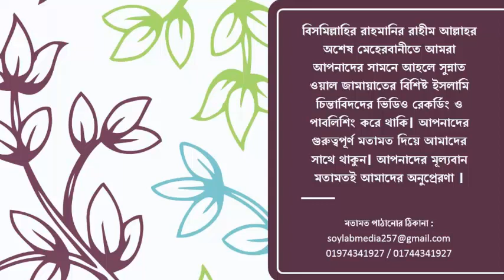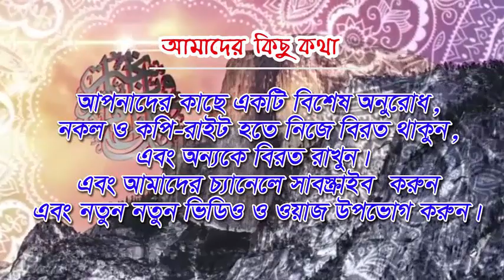Mowlana Saeed Ahmod Sayedi,Mayer duwaar borkot.মায়ের দোয়ার বরকত, মাওলানা সায়েদ আহমদ সাইয়িদী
আলোচননায় :মাওলানা সায়েদ আহমদ সাইয়িদী ছাহেব
বিষয়: মায়ের দোয়ার বরকত
স্থান,মৌলবিবাজার,সিলেট
Mowlana Saeed Ahmod Sayedi,
subject:Mayer duwaar borkot.
Place: Mowlobibazar, Sylhet
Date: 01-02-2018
Published By: SoylaB Media
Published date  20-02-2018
M.Mortuj Ali Amanotpuri new waz 2018
Follow Up
SoylaB Media
*GMAIL: